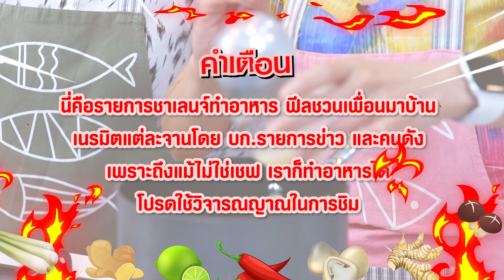สาแก่ใจ น้องนก "จอย ชลธิชา" รอดตาย เมนู "เต้าฮวยมะพร้าวอ่อน & ฟรุตสลัด" l ครัวสามสี EP 3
สานต่อภารกิจจาก Ep.ที่แล้ว  "จอย ชลธิชา" เจอโจทย์จาก "กองทัพ พีค" ที่ยากหรือง่าย!? ต้องมาลุ้นกัน และอยู่ๆ สาวจอยหรือ น้องนก รอดตายจากเมนูนี้ได้อย่างไร?

กดชมได้ในรายการ "ครัวสามสี" EP 3
รายการพิเศษ รับชมได้ในช่องทาง Online ข่าวสามสี ที่เดียวเท่านั้นจ้า